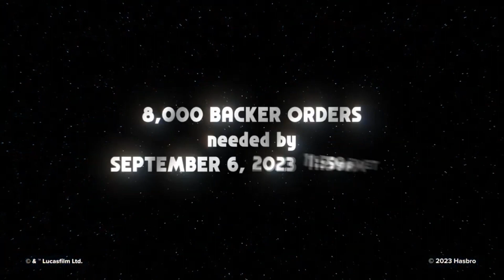Haslab Ghost FULLY FUNDED | Beloved STAR WARS Ship Goes Into Production